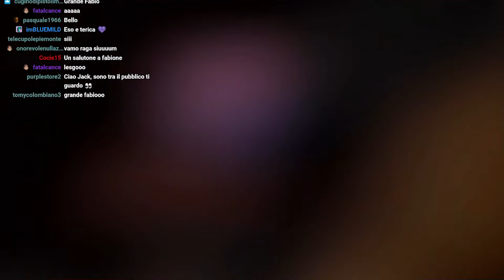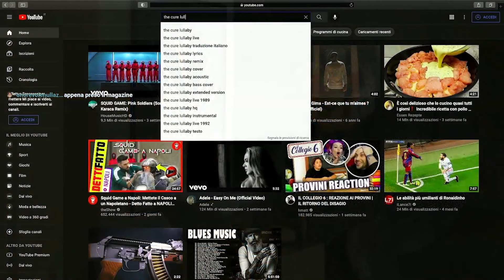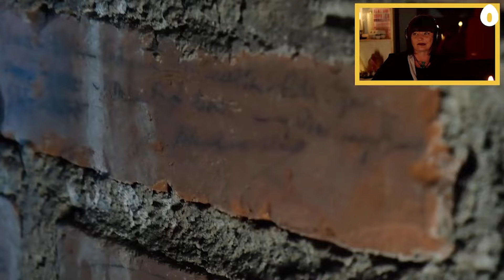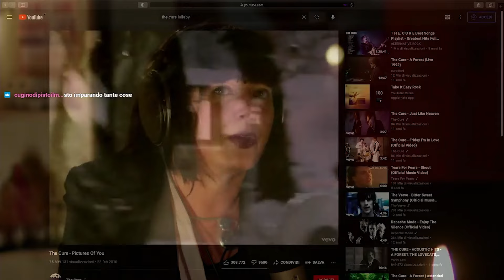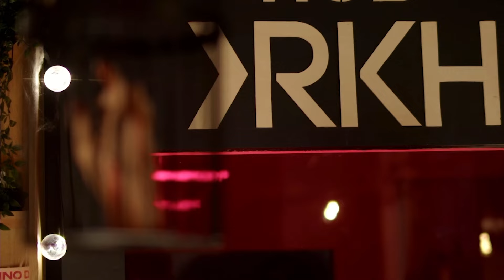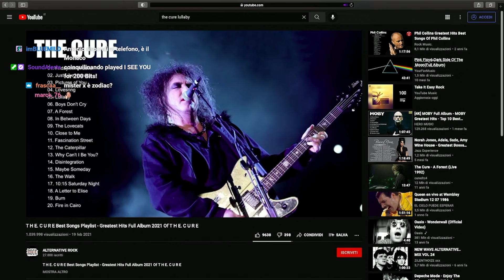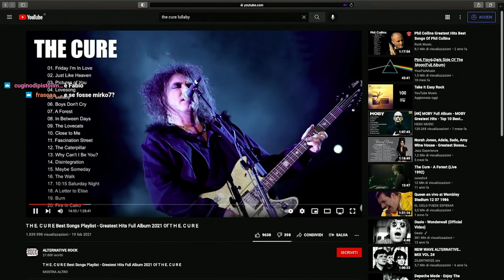Uovo Sodo #16 - Speciale di Halloween con Laura Audi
Nella prima puntata serale di Uovo Sodo parliamo con Laura Audi, guida dei tour di Torino Magica e Torino Sotterranea, dei segreti e dei misteri del capoluogo piemontese, in occasione di Halloween.

Scritto da:
Antonio Ricci, Federico Garella, Giacomo Sapienza, Giovanni Lanzetti.

Comunicazione e gestione social:
Federico Garella.

Produzione video e collegamento streaming:
Andrea Fantini.

Audio:
Manuel Mosso

Scenografia:
Luna Iemmola e Isabella Giannone.

Operatore di macchina:
Daniele Di Gregorio.